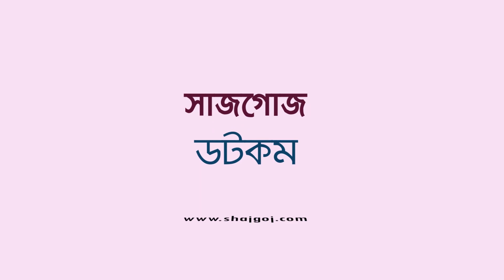খেজুর বাদামের মিল্কশেইক | Date Almond Milkshake Tutorial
আজ আমরা শিখবো কীভাবে পারফেক্ট সুস্বাদু মিল্কশেইক বানাতে হয় খেজুর ও বাদাম দিয়ে। এটি বানানো খুব সহজ এবং স্বাস্থ্যকর একটি ড্রিংক।

Today we're going to learn about how to make a perfect yummy Milkshake putting dates and almond  in it. It's very easy to make and a really healthy drink also.

RELATED CONTENT

কাঁচা আমের জ্যুস । RAW MANGO JUICE